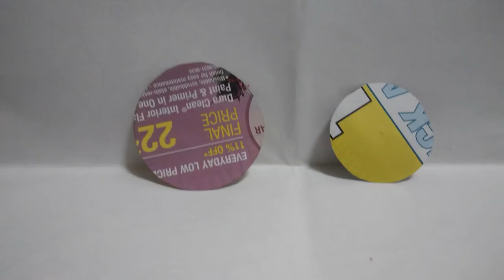How to Make Paper Butterfly Without Glue : 2 || Easy Paper Craft || Origami || Syeda Oishi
This is simple way of making paper butterfly without glue. You can use these butterflies to decorate your room, or just hang on the wall.
Things you will need:
1. Two paper circles(1 smaller and 1 bigger), a piece of paper strips.
You can use any kindof paper you like.(newspaper, magazine paper,colored paper etc.)
2. Scissors.
3. Stapler.

Hi!!

Check out my Instagram & Facebook Page for every new video update, pictures and DIY stuffs.

Intro Creator : Filmora Templates
I do not own the intro and the music.